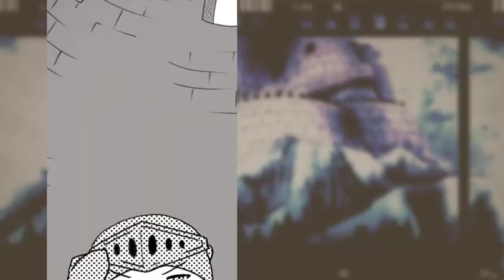ぐるぐるぺんぎん「公式」「防戦一方」ぐるぐるぺんぎんfeat.鏡音レン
レンくんソロは初ですが、心からレンくんに謝りたいと思っています。
ごめんね...君はこんな歌がデビュー作だ。

本日ネタ曲投稿祭が開催されております!!総勢200名以上のボーカロイドで制作している人達が何でもアリの「ネタ曲」を投稿しています。

僕とほぼ同時期にボカロ制作を始めた大好きな子牛さんからお誘い頂いて、僕もネタ曲を制作しました。決して真面目に聞かないでね٩(*´꒳`*)۶°˖✧
そう、これはただのネタですｗ

200名以上のアホな人達を笑ってやってくださいな!!

「防戦一方」ぐるぐるぺんぎんfeat.鏡音レン
詞/曲/編曲/ぐるぐるぺんぎん　Twitter: @Penguinguruguru
歌/鏡音レン
Illustlation/ Movie/Chika　Twitter: @Chika83121443